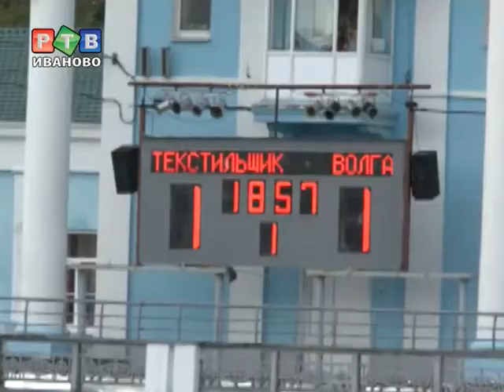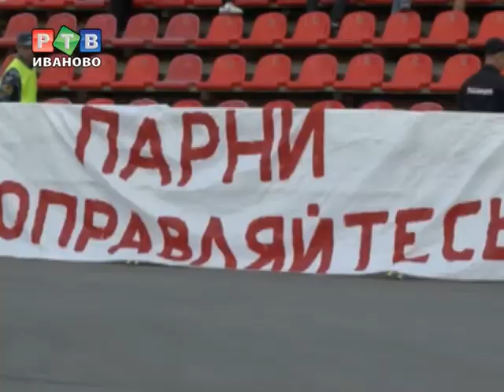Д.Парфёнов: "После таких матчей можно сойти с ума!"